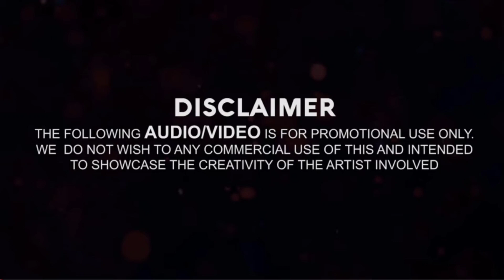Bollywood Party MIX 2022 | Djing X Gaming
Dance Songs 2022
DJ Mix 2022
New Year Eve DJ Mix 2022
Live DJ Songs 2022
Live DJ Mix 2022
Bollywood Party Songs 2022
Bollywood Party Mix
Bollywood Party Songs
Bollywood Party Mashup
Bollywood Party Mashup 2022
Bollywood Party Hits
Bollywood Party Remix
Bollywood Dj Mix
Bollywood Dj Songs
Bollywood Club Mix
Bollywood Dj Remix
Bollywood Dj Songs 2022
Bollywood Dj Mashup 2022
Bollywood Dj Remix Song 2022
Hindi Party Songs
Hindi Party Songs 2022